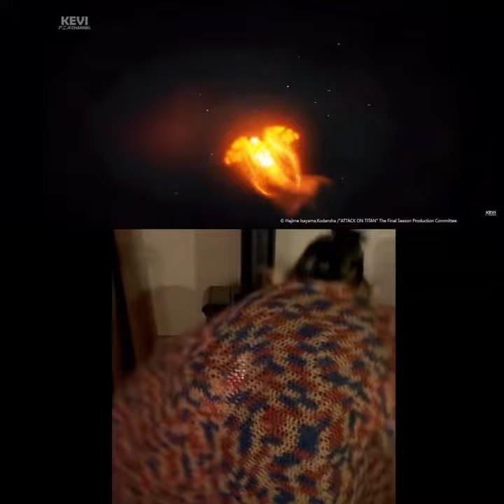shogeki aot s4 ed except its sung poorly and made on a budget of 0$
roll credits 😜

singing: me
editing: me and madi
camera work: madi
birds: all of us (mainly kendra)
falco: me
reiner: me
gabi: madi

mappa hire us pls